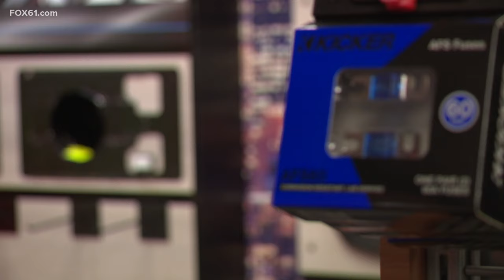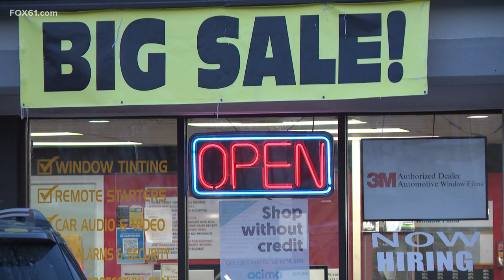Smash and grab into Newington business caught on camera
The suspects have not been caught as they investigation is ongoing.